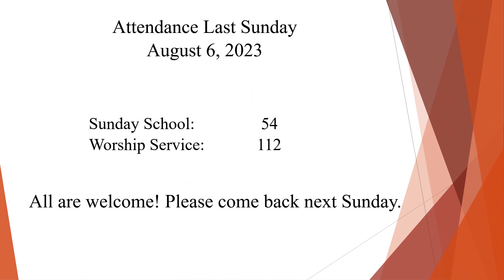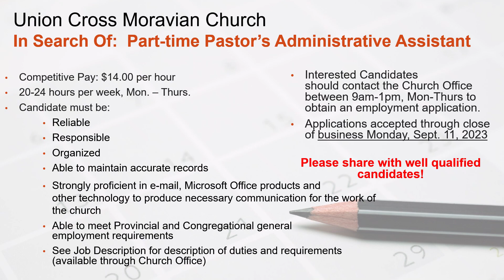Announcements 08 13 2023